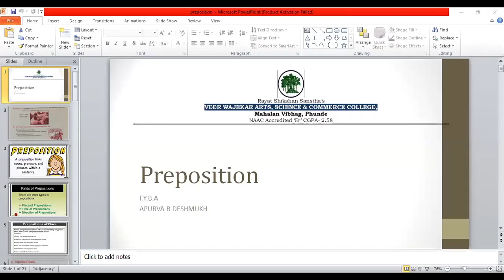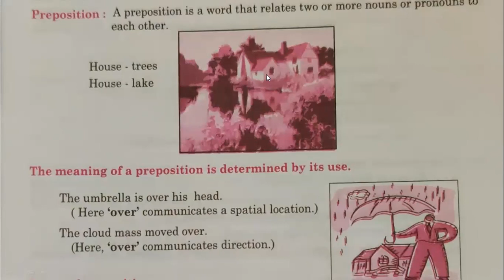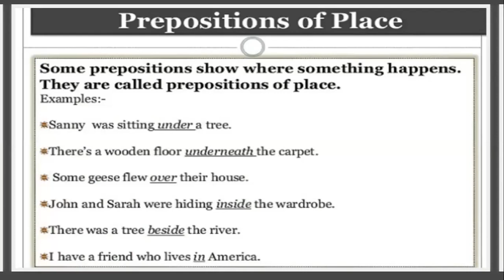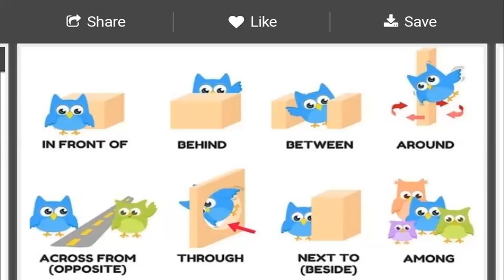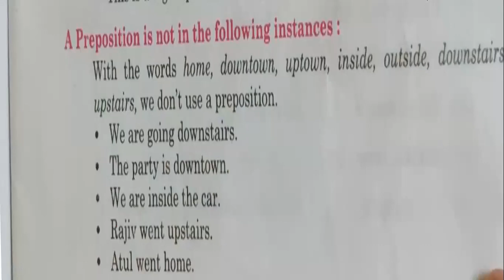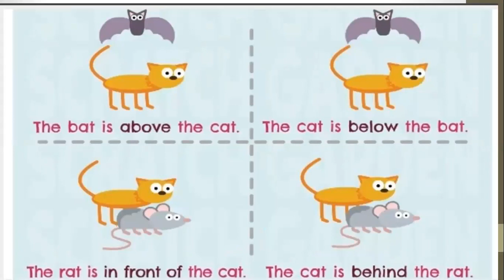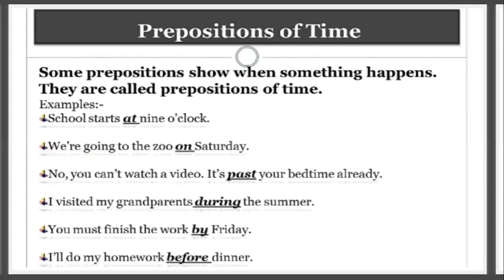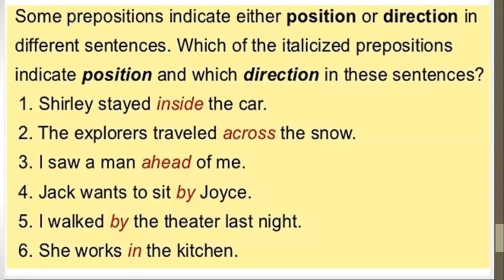Preposition Cs F.Y.B.A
VEER WAJEKAR COLLEGE PHUNDE